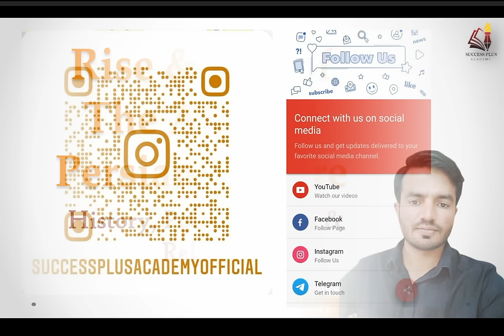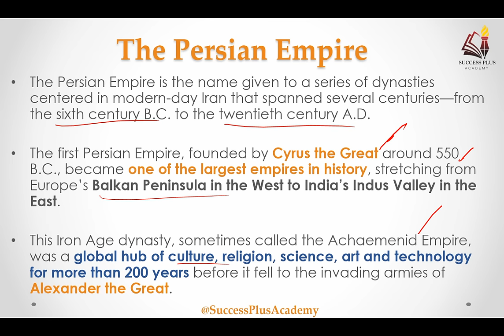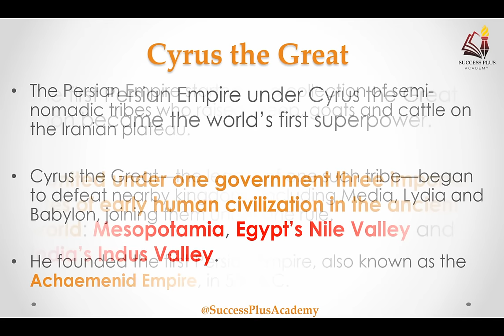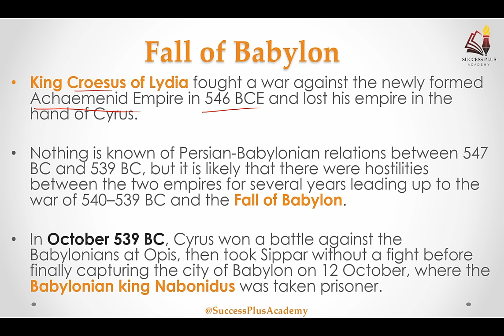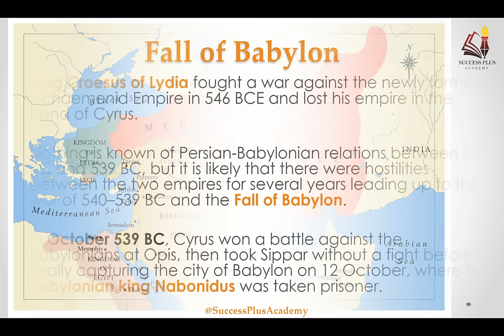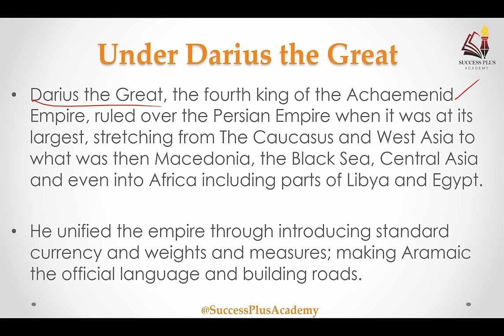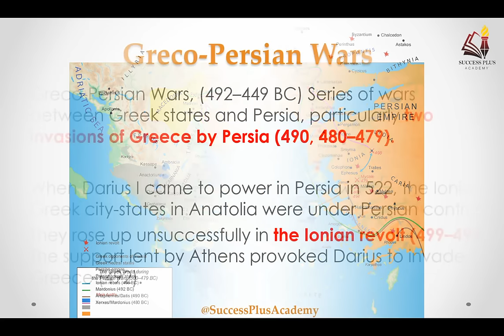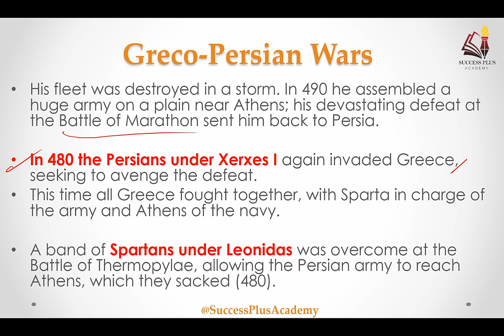Rise and fall of the Ancient Persian Empire, Achaemenid empire || प्राचीन फारसी साम्राज्य का इतिहास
The Ancient Persian Empire, also known as the Achaemenid Empire, rose to power in the 6th century BCE under Cyrus the Great. He established a vast and diverse empire that stretched from Egypt to India, known for its administrative prowess and tolerance of various cultures and religions. Darius the Great further expanded the empire and introduced a system of governance, including the famous Royal Road, which facilitated communication and trade.

However, the empire began to decline in the 4th century BCE. Alexander the Great's conquest in 330 BCE marked a significant turning point. Though short-lived, his conquests shattered the Persian Empire's centralized power. After Alexander's death, the empire fragmented into smaller Hellenistic states.

Later, the Parthians and the Sassanids briefly revived Persian power, but it was never as extensive as the Achaemenid era. In the 7th century CE, the Islamic Arab conquests led to the fall of the Sassanid Empire, bringing an end to ancient Persian rule.

In summary, the Ancient Persian Empire rose to prominence under Cyrus and Darius, reaching its zenith before Alexander's conquests. It fell due to external invasions and internal conflicts, with its legacy enduring through various Persian dynasties and cultural contributions.

In this video we have covered all important aspects of The Ancient Persian empire ( The Achaemenid empire) from its rise to fall including its history, geography, polity, culture and Religion.